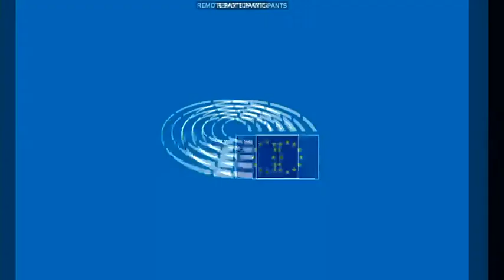Public Hearing on Improving the Accountability of the European Central Bank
Public Hearing at the European Parliament's ECON committee on "Improving the Accountability of the European Central Bank", with the following experts:
• Jean-Claude Trichet, former President of the European Central Bank
• Rosa M. Lastra, Professor Dr., Queen Mary University of London
• Helene Schuberth, Head of Foreign Research Division, Austrian National Bank
• Vivien Schmidt, Jean Monnet Professor of European Integration, Boston University